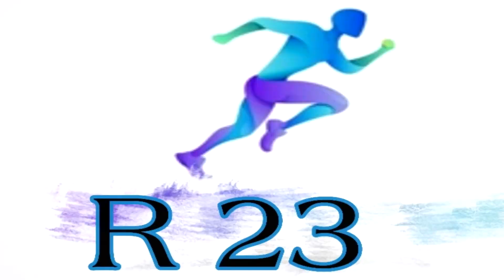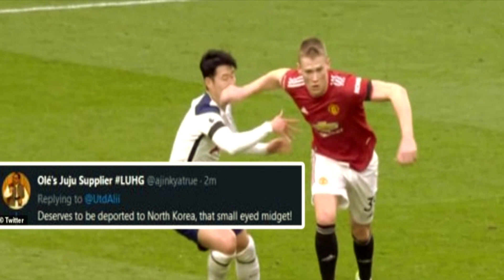Son ត្រូវគេរើសអើង _ Ronaldo បោះអាវចោល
ពត៌មានកីឡាបាល់ទាត់
1. Man Utd ពិតអយុទ្ធិធម៌ណាស់
2. PSG នឹងយក Salah ជំនួស Mbappe
3. Son ត្រូវគេរើសអើង
4. GreenWood ស្មើរកំណត់ត្រា Ronaldo
5. Ronaldo បោះអាវចោល(កែរសម្រួលពី31ឆ្នាំទៅ 36ឆ្នាំ)
6. ថ្ងៃជោគជ័យរបស់កីឡាករអាមេរិក
7. Man Utd គួរតែយក Kane ឬ Haaland
8. លេខ 2 គ្មានន័យសម្រាប់ Man Utd ទេ
9. Pique តាមតវ៉ាក្រោយចប់ការប្រកួត